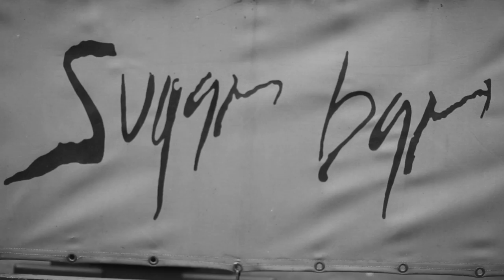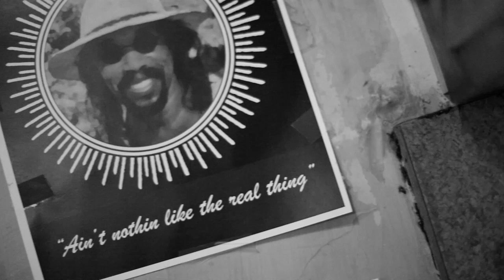Pierre Sibille - TO OLD FRIENDS (Catch Me I'm Falling)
French artist Pierre Sibille pays tribut to his mentors and musical inspirations. Written by Jack Robinson & Pierre Sibille on the album : Catch Me I'm Falling. The french soul/blues artist playing at Ashford & Simpson's Sugar Bar (New York) with the Back Alley Players, Valerie Simpson... was filmed by the Natty Brothers for this video clip.

Pierre Sibille annonce la couleur « organique » de ce nouvel album avec un groove martelé sur le pédalier basse de son Hammond. Ces 15 nouveaux titres sont le fruit de son travail sur cet instrument de légende, le B3.Cette musique Soul Blues est un langage universel et pour ce nouvel opus, Pierre a réuni une bande de musiciens exceptionnels qui « parlent couramment ce langage » : du blues de Richard Arame à la batterie de Moses Patrou, du sax de Michel Gaucher aux percussions de Jaco Largent… Jon Handelsman, David Walters, Pierre Chabrèle, Henri Dorina, Philippe Jardin, Jerome Buigues, Laurent Menier, Gabriel Equerre, François Gomez, Gérard Murphy, James Powel, Franck Taieb, Christophe Violland… Les beat makers Tee Two Mariani et Earl Broadfinger et les voix de Valerie Simpson, Kania Allard et Joniece Jamison. Les chansons sont chargées de rencontres et d’expériences, de « Lou Full of Joy » écrite pour sa fille cadette en passant par « Light in Senegal » en duo avec Valerie Simpson, de Claude Lemesle qui signe l’adaptation de « SmartPhone Blues » (La fille de l’iPhone) à sa rencontre avec Jack Robinson qui écrit la plupart des textes en anglais… A noter aussi une émouvante version de «Mon Camarade» de Léo Ferré. Cet album est riche de tout ça!

Pierre Sibille announces the "organic" color of this new album with a groove hammered on the bass pedal of his Hammond. These 15 new tracks are the result of his work on this legendary instrument, the B3.
This Soul Blues music is a universal language and for this new opus, Pierre has gathered a band of exceptional musicians who "speak this language fluently": From Richard Arame's blues to Moses Patrou's drums, from Michel Gaucher's sax to Jaco Largent's percussion... Jon Handelsman, David Walters, Pierre Chabrèle, Henri Dorina, Philippe Jardin, Jerome Buigues, Laurent Menier, Gabriel Equerre, François Gomez, Gérard Murphy, James Powel, Franck Taieb, Christophe Violland... The beat makers Tee Two Mariani and Earl Broadfinger and the vocals of Valerie Simpson, Kania Allard and Joniece Jamison. The songs are full of encounters and experiences, from "Lou Full of Joy" written for his youngest daughter to "Light in Senegal" in duet with Valerie Simpson, from Claude Lemesle who signs the adaptation of "SmartPhone Blues" (La fille de l'iPhone) to his meeting with Jack Robinson who writes most of the lyrics in English... Also noteworthy is a moving version of "Mon Camarade" by Léo Ferré.

This album is rich of all that!

BIO : Pierre Sibille is an artist from Hyères, passionate about music since his childhood. He started playing the piano and the harmonica at the age of 13, while learning to sing. He went to Paris to study and became a professional musician. For more than 15 years, he played in Parisian jazz clubs such as Les Trois Mailletz, the Bilboquet, the Sunset or the New Morning... As a committed artist, he sings for the cause of migrants "2019 © Troublant" (P. David Walters), takes part in actions for street children in Senegal "Light in Senegal" (P. Valerie Simpson) and plays for the festival "l'Esprit Jazz" at the women's prison in Versailles or at the prison of La Santé. Her reason for singing is to describe the world and to say things out loud! The gradual closure of jazz clubs led him to other horizons and he seized the opportunity to become resident musician at Ashford & Simpson's Sugar Bar in New York. For more than 8 years, he performed at blues parties, cultivating a dual Franco-American culture. This experience made him meet many musicians. He now has 6 albums to his credit, mostly sung in English. Released in 2019, his first French album entitled "French Album" is an album at the crossroads of World Music and Blues. Because you will have understood, what Pierre Sibille likes is the universality of the blues and the subjects which are approached there. His influences? Nina Simone, Ray Charles but also a lot of soul music, as well as the committed lyrics of Leo Ferret or Bob Dylan whose songs he likes to cover. Today, Pierre Sibille, member of the "BLUES UP" collective, is back with a brand new single entitled "Echo-logiques", teaser of his future album "Entre-2-Rives" which will be released on April 8, 2022.